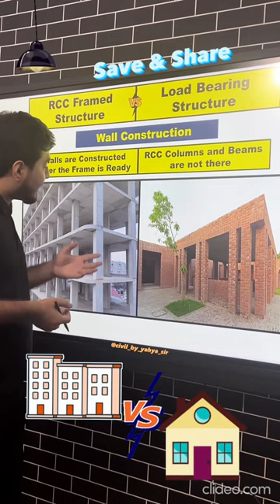RCC Structure V/S Load Bearing Structurel |YAHYA SIR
RCC Structure V/S Load Bearing Structure

📌Rcc Structure :

🔗 Load transfer path is from slab to beam ,beam to column and column to footing.

🔗 It consumes less brick.

🔗 Large span areas possible.

📌Load bearing :

🔗 Load transfer path is from slabs to walls and walls to footing.

🔗 It consumes more brick.

🔗 Large span are not possible.

𝐉𝐨𝐢𝐧 𝐨𝐮𝐫 𝐂𝐨𝐮𝐫𝐬𝐞 𝐢𝐧 𝐣𝐮𝐬𝐭 𝟒𝟗𝟗 ₹ 𝐚𝐧𝐝 𝐋𝐞𝐚𝐫𝐧 𝐰𝐢𝐭𝐡 𝐃𝐞𝐭𝐚𝐢𝐥 𝐔𝐧𝐝𝐞𝐫𝐬𝐭𝐚𝐧𝐝𝐢𝐧𝐠 ||

𝐋𝐢𝐧𝐤 𝐢𝐬 𝐆𝐢𝐯𝐞𝐧 𝐢𝐧 𝐁𝐢𝐨

𝐈𝐭’𝐬 𝐅𝐫𝐞𝐞

𝐋𝐢𝐤𝐞 (𝐀𝐩𝐩𝐫𝐞𝐜𝐢𝐚𝐭𝐞 𝐎𝐮𝐫 𝐄𝐟𝐟𝐨𝐫𝐭)

𝙉𝙤𝙬 𝙔𝙤𝙪 𝙘𝙖𝙣 𝙇𝙚𝙖𝙧𝙣 𝙋𝙧𝙖𝙘𝙩𝙞𝙘𝙖𝙡 𝙨𝙠𝙞𝙡𝙡𝙨 𝙍𝙚𝙦𝙪𝙞𝙧𝙚𝙙 𝙤𝙣 𝙨𝙞𝙩𝙚 𝙖𝙣𝙙 𝘽𝙚𝙘𝙤𝙢𝙚 𝙖 𝘾𝙚𝙧𝙩𝙞𝙛𝙞𝙚𝙙 𝙎𝙞𝙩𝙚 𝙀𝙣𝙜𝙞𝙣𝙚𝙚𝙧 𝙞𝙣 𝙟𝙪𝙨𝙩 𝙍𝙨. 𝟒𝟗𝟗 𝐎𝐧𝐥𝐲

➡️ 𝟏𝟎𝟎 + 𝐕𝐢𝐝𝐞𝐨𝐬

➡️ 𝐈𝐒 𝐂𝐨𝐝𝐞𝐬 𝐋𝐢𝐛𝐫𝐚𝐫𝐲

➡️ 𝐁𝐚𝐫 𝐁𝐞𝐧𝐝𝐢𝐧𝐠 𝐒𝐜𝐡𝐞𝐝𝐮𝐥𝐞 (𝐁𝐁𝐒)

➡️ 𝐄𝐬𝐭𝐢𝐦𝐚𝐭𝐢𝐨𝐧-𝐂𝐨𝐬𝐭𝐢𝐧𝐠 & 𝐒𝐩𝐞𝐜𝐢𝐟𝐢𝐜𝐚𝐭𝐢𝐨𝐧𝐬

➡️ 𝐄-𝐛𝐨𝐨𝐤𝐬 (𝐇𝐢𝐧𝐝𝐢 𝐚𝐧𝐝 𝐄𝐧𝐠𝐥𝐢𝐬𝐡)

➡️ 𝐂𝐞𝐫𝐭𝐢𝐟𝐢𝐜𝐚𝐭𝐢𝐨𝐧

𝘿𝙈 𝙐𝙨 (𝐋𝐢𝐧𝐤 𝐢𝐬 𝐢𝐧 𝐁𝐢𝐨)

Share this valuable Quality Content to your Friends & Family Members.😊